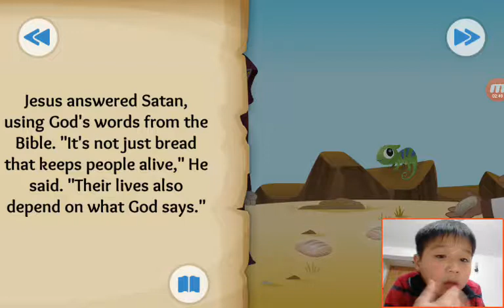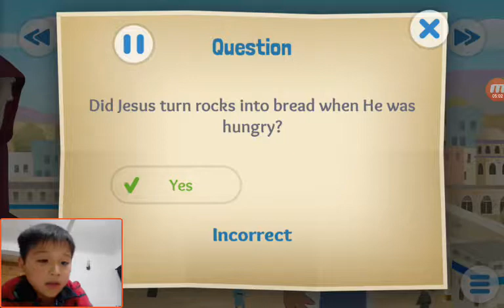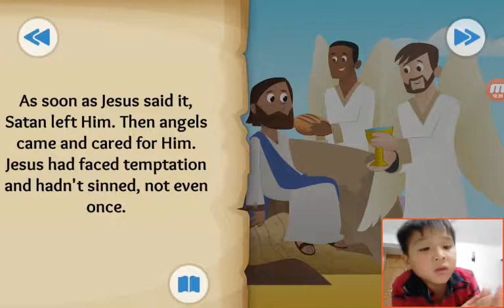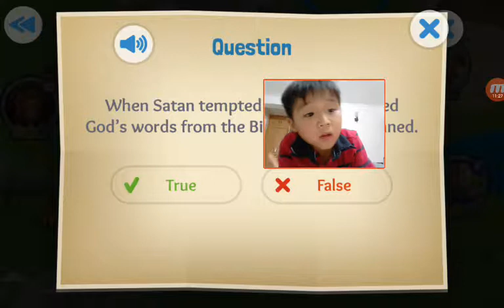‹Kids›Soo：Wonderful Bible Story‹성경이야기›– A Test in the Desert about Jesus is tempted